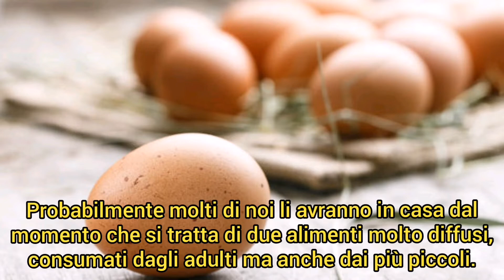Ecco cosa succede se interri una banana e un uovo nel tuo giardino. Il motivo è pazzesco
Un uovo e una banana. Probabilmente molti di noi li avranno in casa dal momento che si tratta di due alimenti molto diffusi, consumati dagli adulti ma anche dai più piccoli.

Le informazioni riportate in questo articolo sono di carattere generale. Per tanto non devono essere utilizzate ai fini della formulazione di indagini cliniche, della determinazione di un trattamento o della sospensione di un farmaco. L’articolo ha scopo informativo, ma non intende sostituire il parere di un medico generico o specialista. L’uso delle informazioni fornite è da intendersi, unicamente, sotto la responsabilità, il controllo e la discrezione del lettore.

Spero che questo video ti sia piaciuto 🙂. Se non vuoi perdere i prossimi video (premi 👉🔔🔔) Inoltre, non dimenticare di ISCRIVERTI sul mio canale.  Grazie per aver distribuito il video ad altri social network! 🤗            ViverepiùSani!!!.